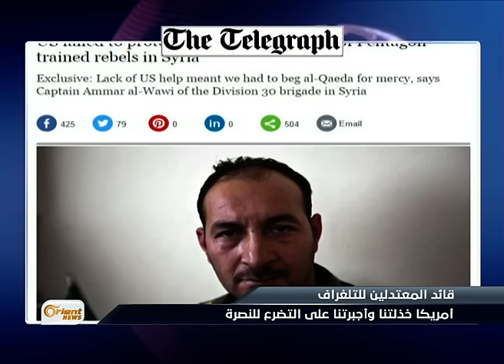الناطق باسم برنامج التدريب الامريكي للتلغراف البريطانية:نحتاج ٣٨ سنة لتحضير المقاتلين! - هنا سوريا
اتهم النقيب عمار الواوي أحدُ القادةِ في الفرقة ثلاثون الولايات َالمتحدة بأنها فشلت في تأمين الحمايةِ لهم وأجبرتهم على التضرع ِلجبهة النصرة لرحمتهم وقال الواوي في مقابلةٍ مع صحيفة التلغراف البريطانية أنهم كانوا يعلمون َبهجوم النصرة عليهم قبلَ عشرِ ساعاتٍ وأبلغوا طيرانَ التحالف الذي لم يؤمن لهم أيَ تغطيةٍ جوية

ضيوف المحور :

هيثم إدريس - عقيد منشق - الريحانية

العميد عبدالهادي ساري - محلل عسكري واستراتيجي - عمان

النقيب عمار الواوي - أمين سر الجيش الحر - الحدود السورية التركية

إعداد: هاني السباعي / ناصر عدنان

إعداد وتقديم : رولا حيدر